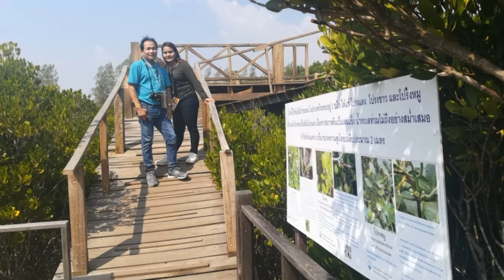เที่ยวระยอง 2561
เที่ยวระยอง 2561 ระยองเป็นจังหวัดที่อยู่ติดชายทะเลในภาคตะวันออกมีแหล่งท่องเที่ยวที่สวยงามม่กมาย เช่น ประแส  เรือรบประแส ทางเดินชมธรรมชาติ  ทุ่งโปรงทอง หาดแม่รำพึง หาดแม่พิมพ์ ไร่สุพรรษา ผลไม้ทุเรียน มังคุด เงาะ สับปะรด เขาชีจรรย์ สนามบินอู่ตะเภา